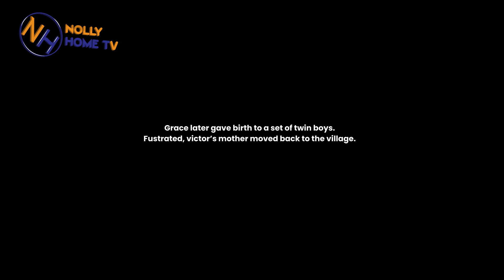he defiled his brother innocent daughter and was about to kill her then this happened